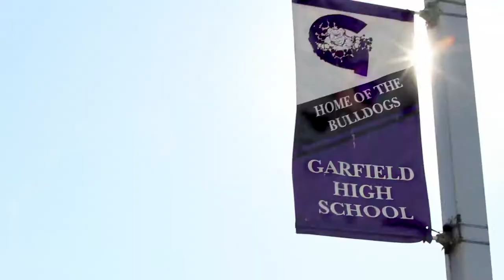Garfield High School - 2014 Auction Video